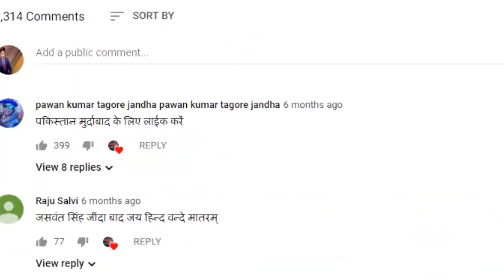‘बुआ जी मैं रिनू..' अमृतपाल ने साथियों से बात करने के लिए बनाए थे अजीबोगरीब कोड वर्ड#vipinbebaak